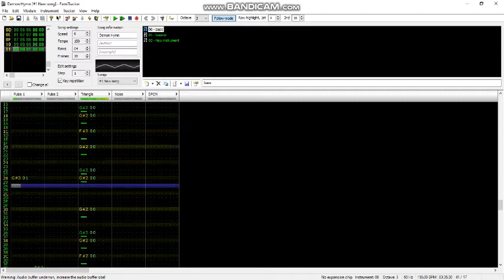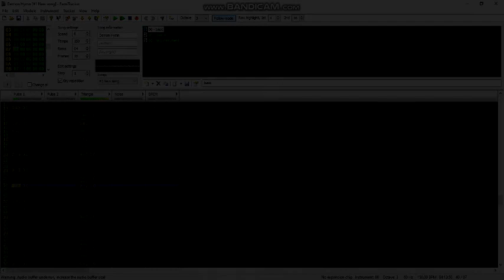"Demon Hymn" (23/03/13)